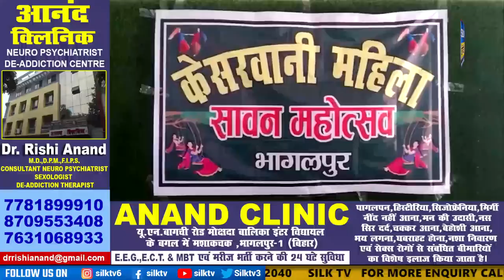SILK TV- जिले की खबरें एक साथ || 07 AUGUST 2023